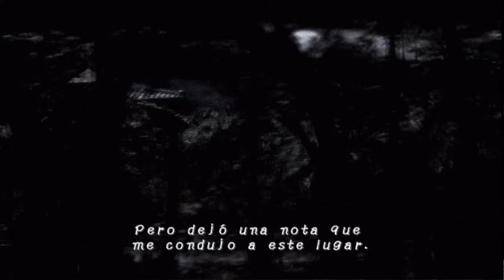[ PROJECT ZERO ] Parte #1 Prólogo + Primera noche: El ritual de estrangulamiento -Español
Thank you!!/¡¡Gracias!!